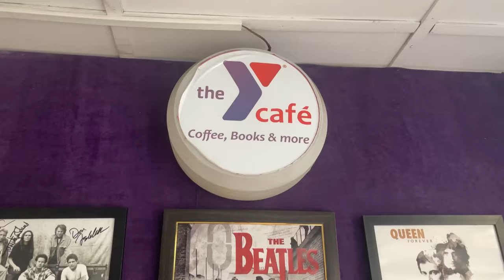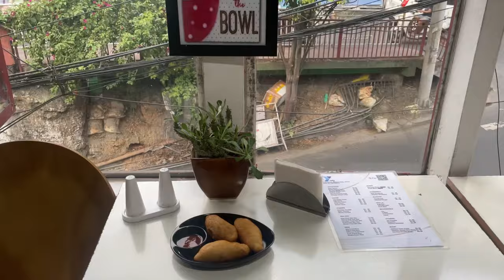Vawiin Chu VIP Kan Nei | Thingpui Hmeh Tui Tak Awlsam Si Siam Dan